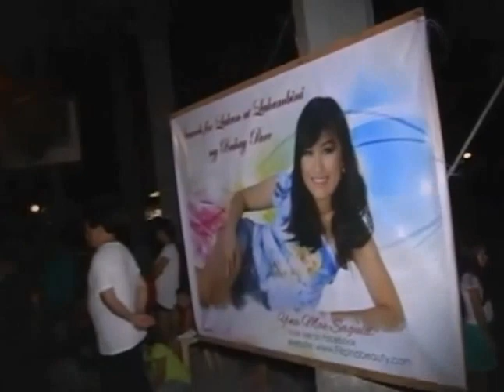Filipina Beauty Beautiful Lakambini Sacrifice Cut